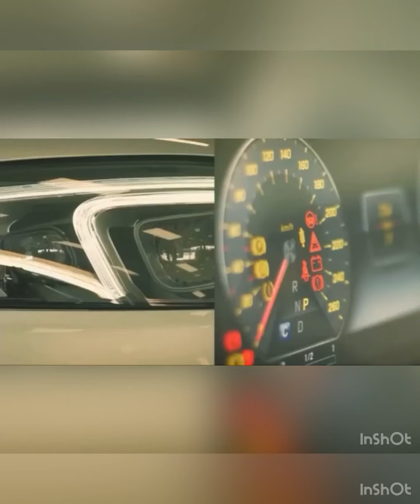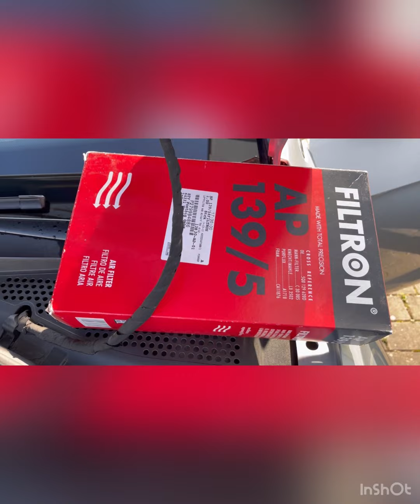Luftfilter wechseln beim VW Golf 7 / How to Change air filter by VW Golf TDI / Urdu / Hindi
How to  change air filter VW  TDI  Volkswagen Golf / Passat / Sharan / Jetta / SUV / TDI luftfilter wechseln / replacement / Einbau / installieren / tauschen / einsetzen / ersetzen  / Ersatzfilter / Luftfilter bei einem VW Golf 7 selber tauschen